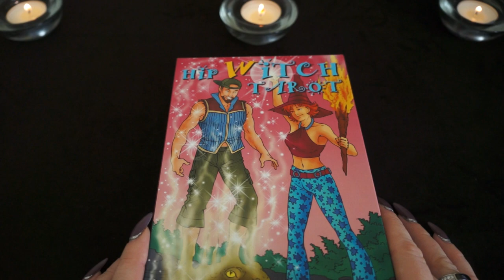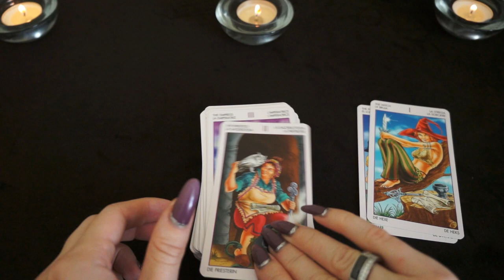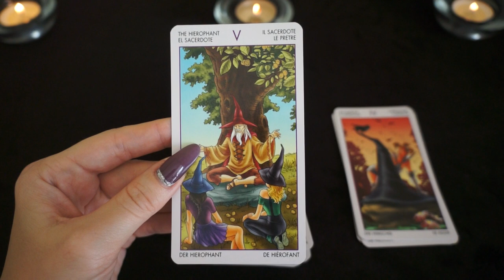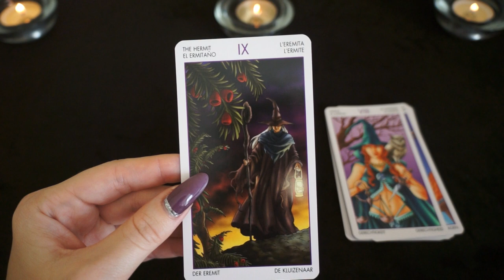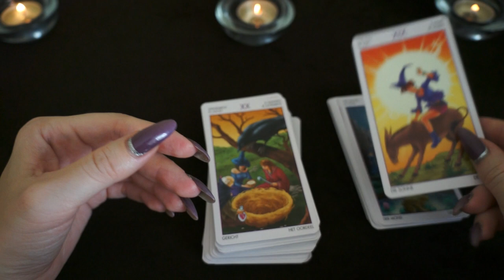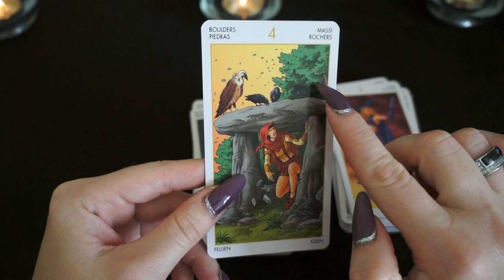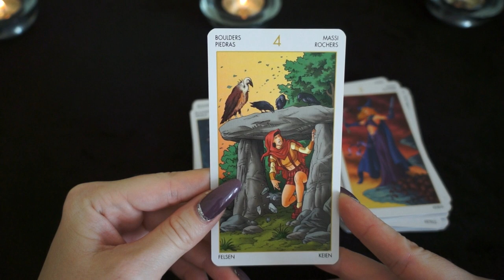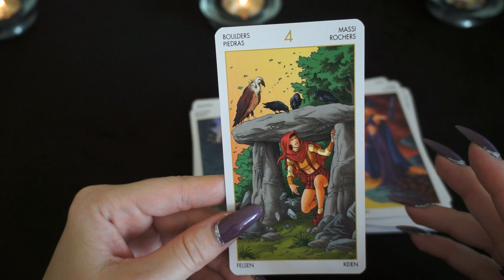Обзор колоды "Hip witch tarot"